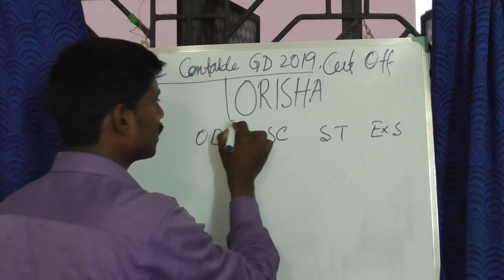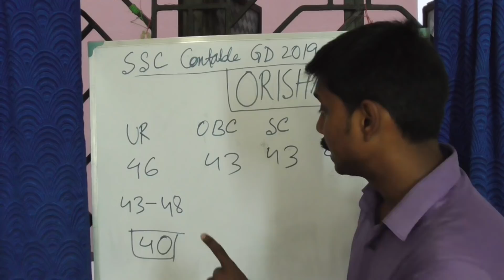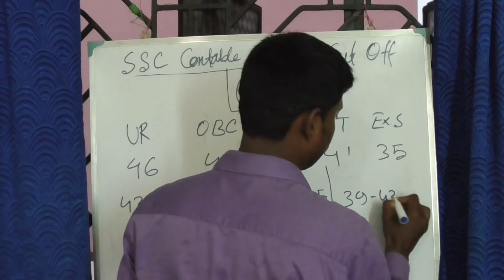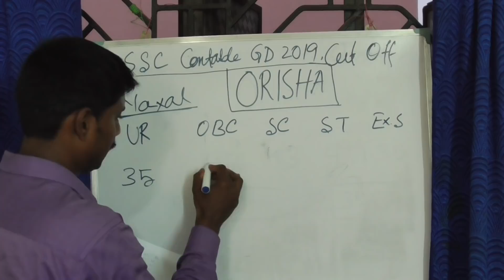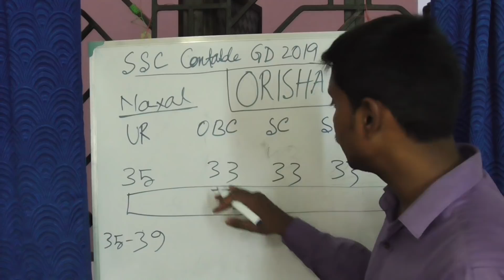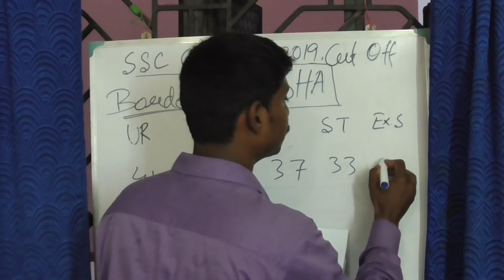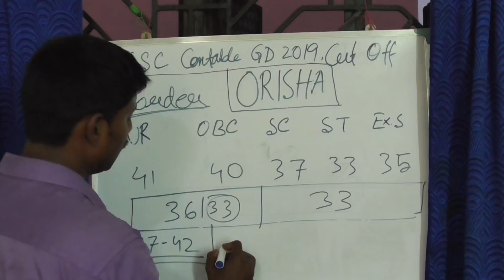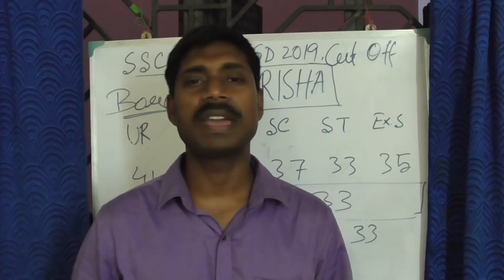Ssc Constable GD 2019 Cut Off in Orisha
THANKS…..
 BY:
                     PRE DEFENCE ACADEAMY
                     predefenceacademy